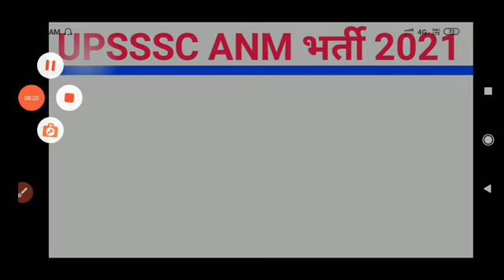# upsssc anm / # upsssc anm latest news / इन डाक्यूमेंट्स को तैयार कर लीजिए, Result से पहले